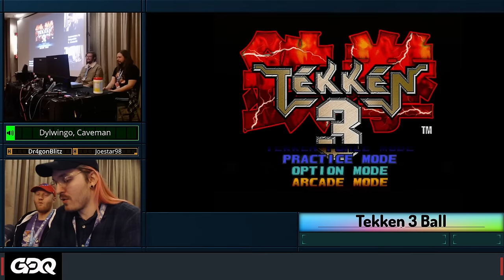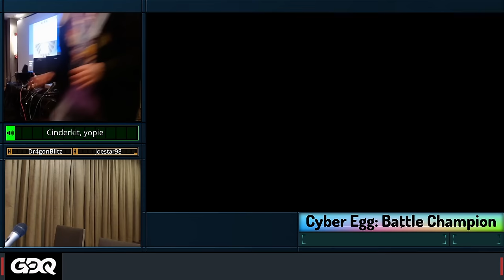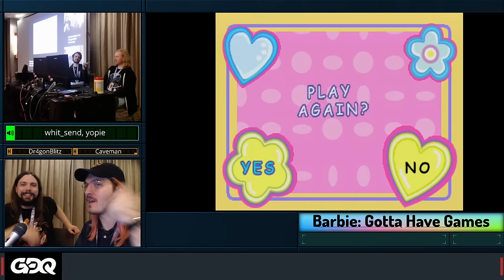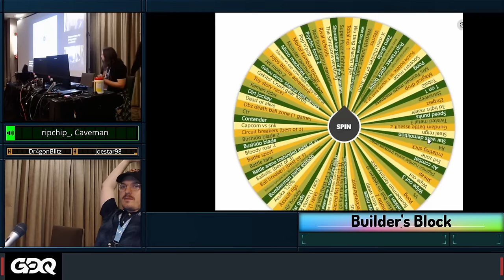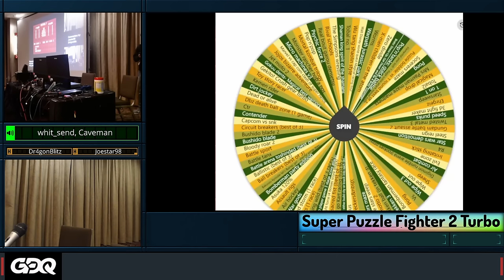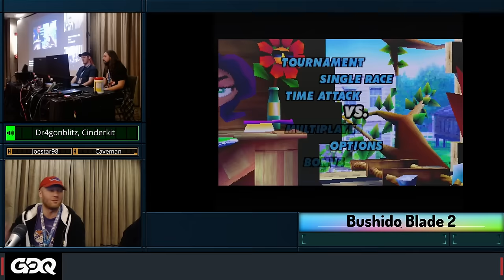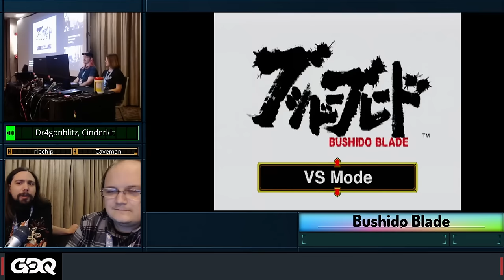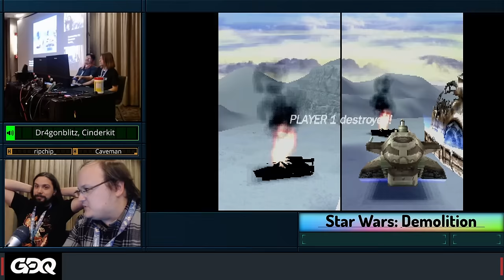PlayStation Mystery Tournament - Awesome Games Done Quick 2024 Tournaments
At Awesome Games Done Quick 2024, many tournaments were held.
This is the PlayStation Mystery Tournamentl.